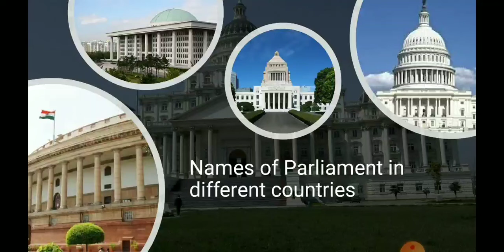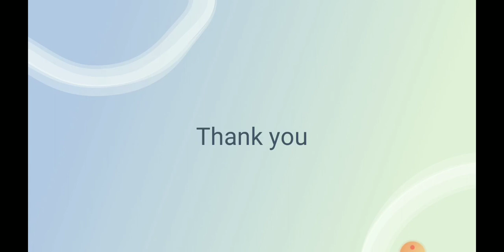Name of Parliament in different countries | in Hindi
This video gives a glimpse of names of parliament in different countries.